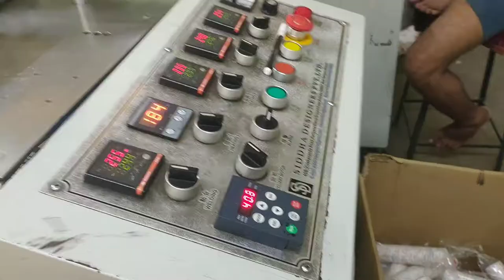Paper Cup Machine Thik Kaise Kare😔 || How To Paper Cup Machine Repair || Disposable Business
in this video I learn how your machine service by a professional machanic important for your manufacturing production of paper cup machine

plz watch Full videos to now how you take steps on your manufacturing business

my video title is :- Paper Cup Machine Thik Kaise Kare😔 || How To Paper Cup Machine Repair  || Disposable Business

disposable is my business

in the business of manufacturing machanic is very important for manufacturing machine because all profit depends on machine your machine gives you problem when you are going loss, and machine is ok the your production will ok  || 🙂